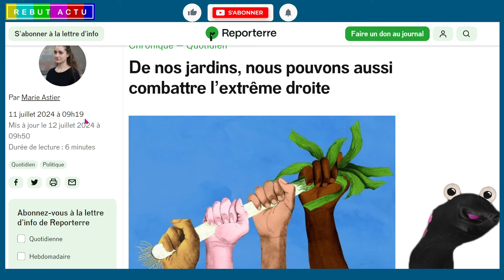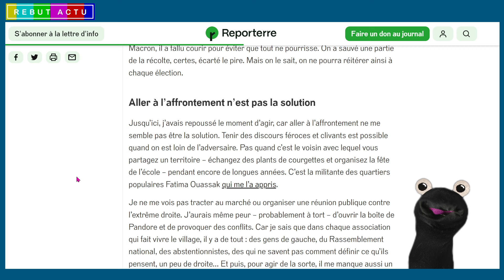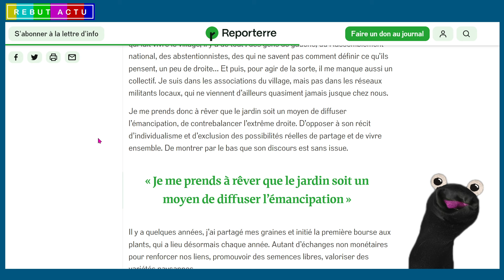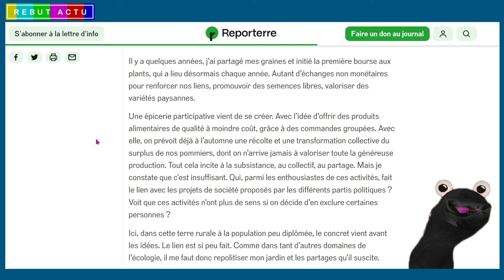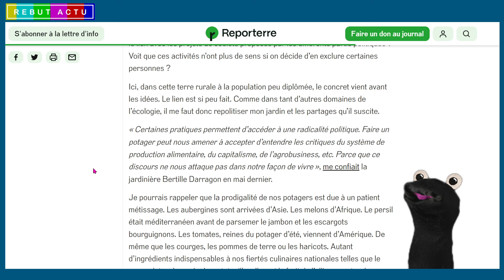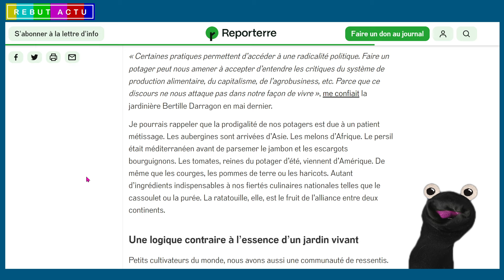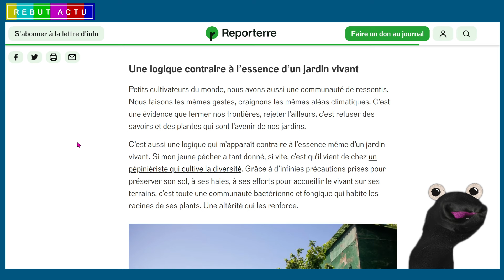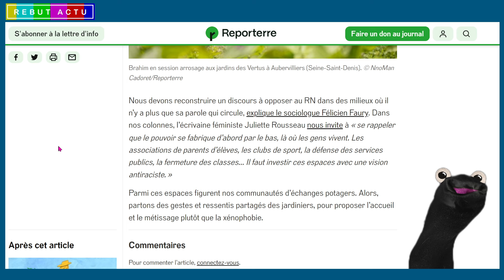LE JARDINAGE, UN OUTIL POUR PROMOUVOIR L'INCLUSION ET LUTTER CONTRE LE RN ET LA DROITE NATIONALE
Marie Astier appelle à reconstruire un discours pour lutter contre l'extrême droite dans les zones rurales, en partant du jardinage pour promouvoir des valeurs de partage et de vivre ensemble. Elle a déjà initié une bourse aux plants et une épicerie participative dans son village, mais elle souhaite aller plus loin en repolitisant son jardin et les échanges qu'il suscite, en faisant le lien avec les projets de société proposés par les différents partis politiques et en promouvant l'inclusion. A quelle blague..